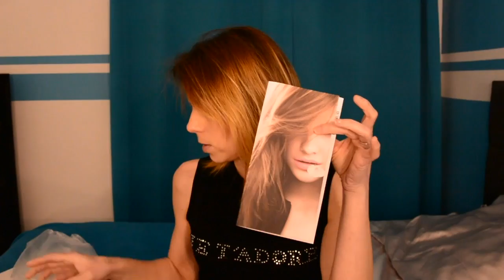BOX février l'oréal Paris (st valentin)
Cette vidéo traite de BOX loreal paris